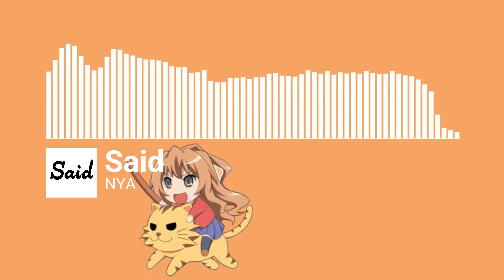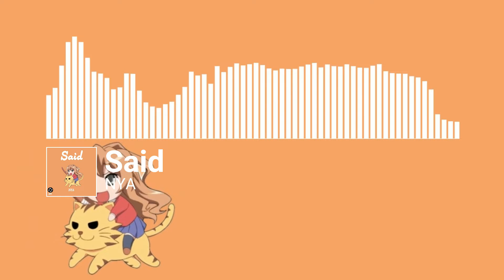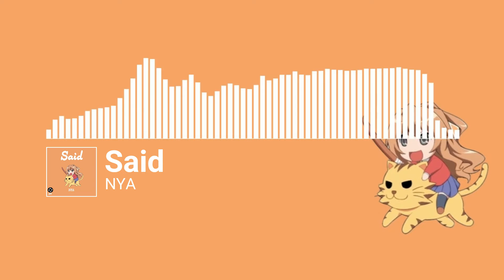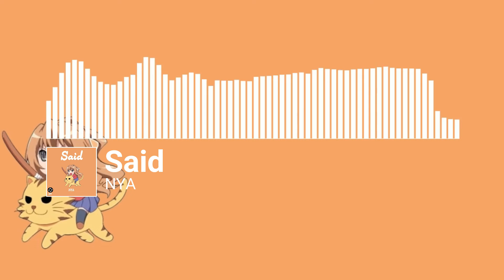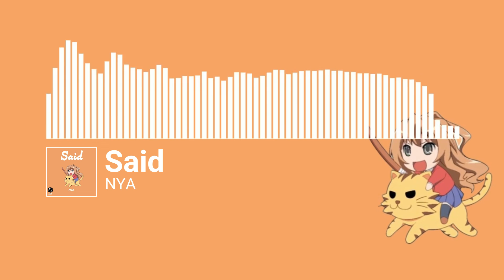Said - NYA [MusicRecordsMR Release]